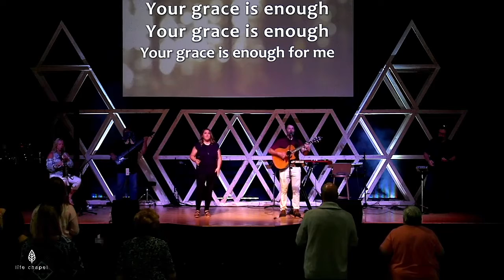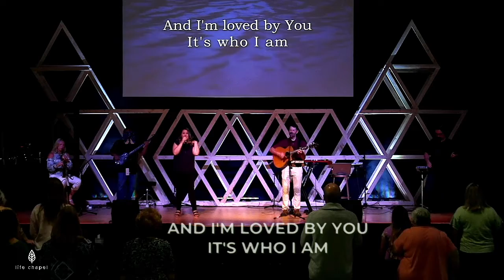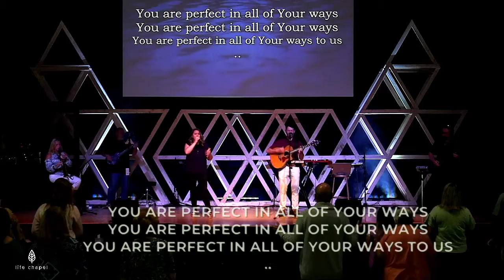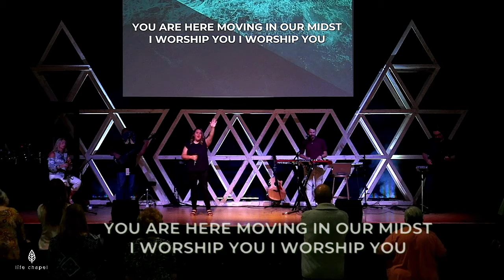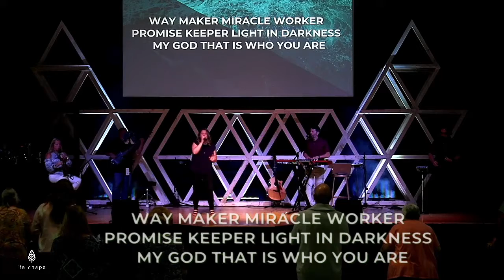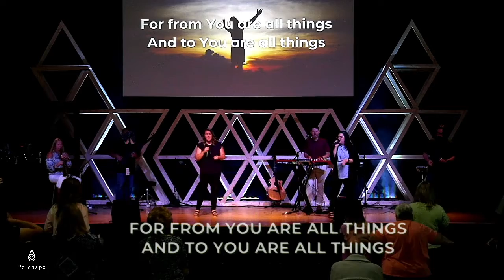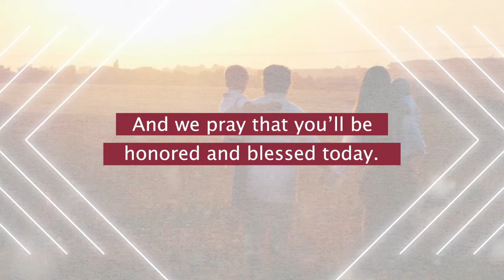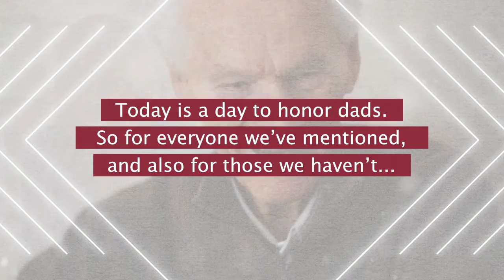Fathers Panel | 6.20.2021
Thank you for joining us Friends, Family and Newcomers! We pray God encounters you wherever you're at!